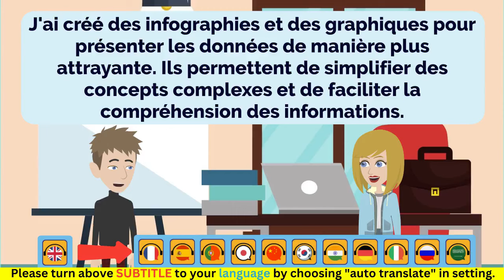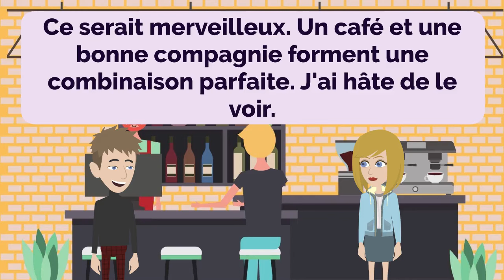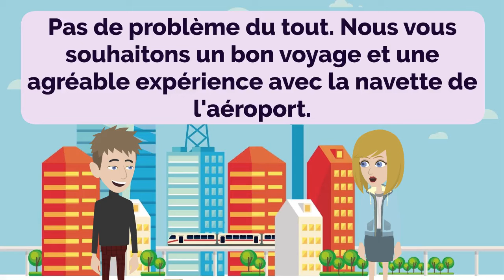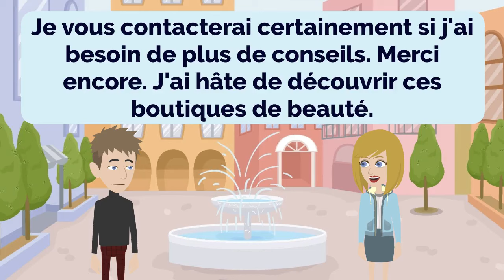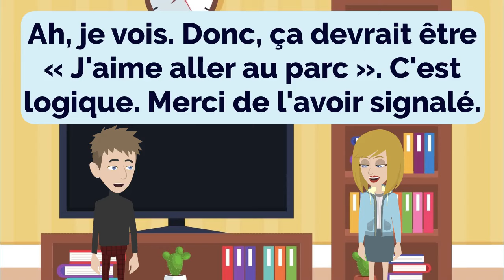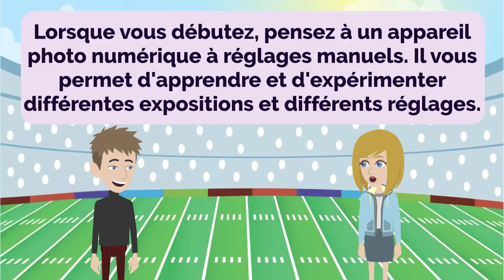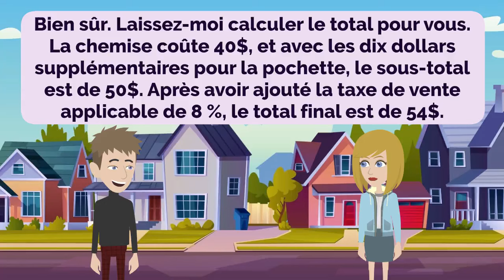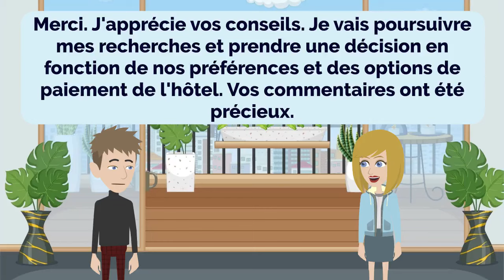🇫🇷 French Practice Ep 222 🤩 | Improve French 🚀 | Learn French 💯 | Français